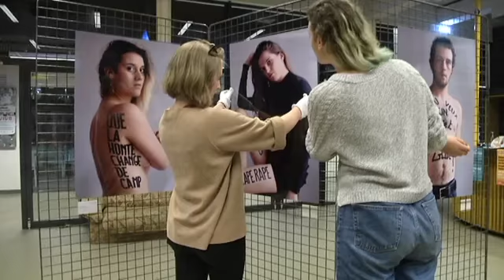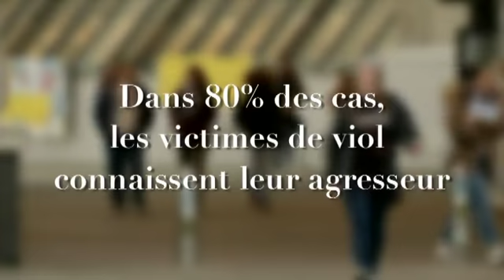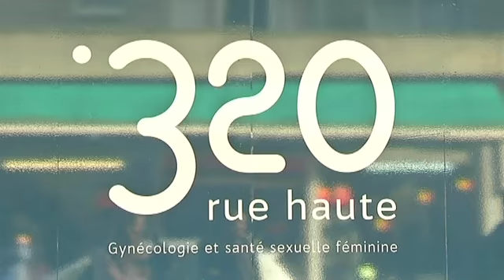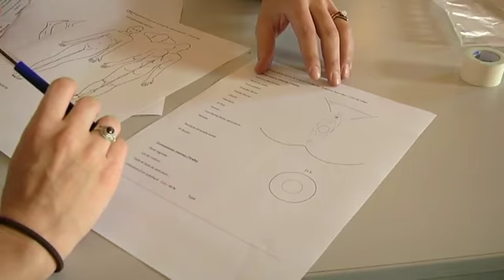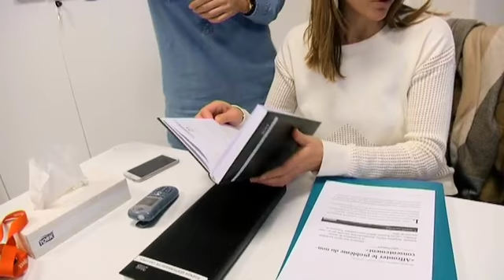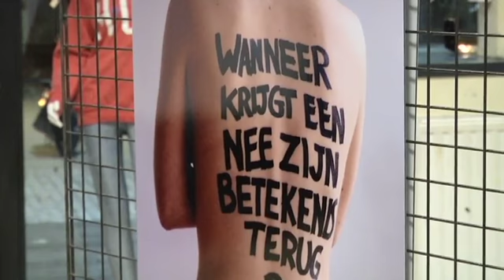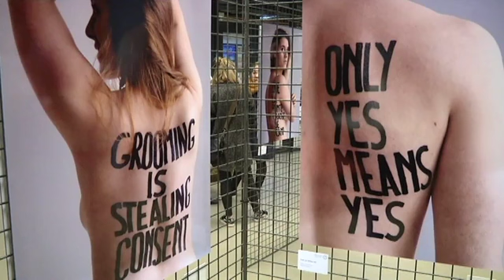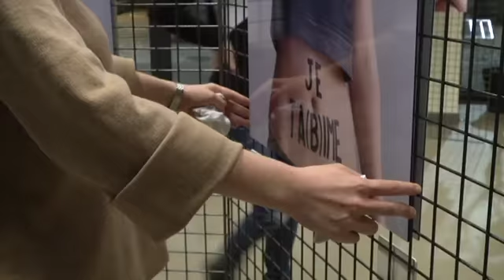Victimes de violences sexuelles : le parcours du combattant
Les victimes de viol s'expriment dans Terre Urbaine pour raconter le véritable parcours du combattant qu'ils ont du traverser après leur agression. Un nouveau centre à Bruxelles a ouvert pour les aider à avancer.

Reportage de Camille Tang Quynh et Camille Dequeker